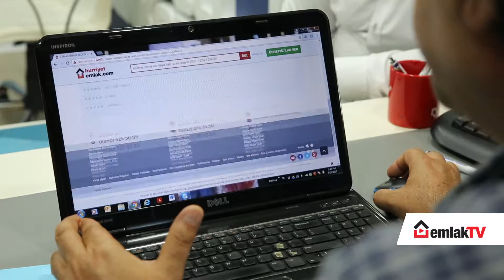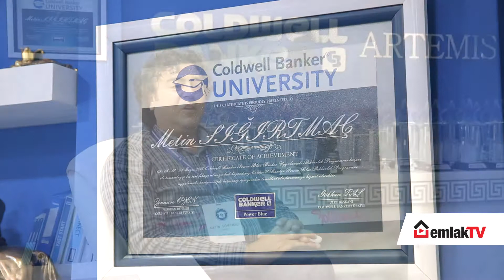Güçlerimizi Birleştirince Başaramayacağımız Şey Yok! Coldwell Banker!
Coldwell Banker Broker'ı Metin Sığırtmaç, Hürriyet Emlak'ı anlatıyor. İş ortaklarımızla güçlerimizi birleştirince başaramayacağımız şey yok!